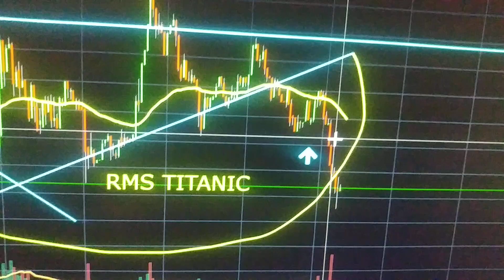Bitcoin Hits A Bear in The Atlantic Ocean